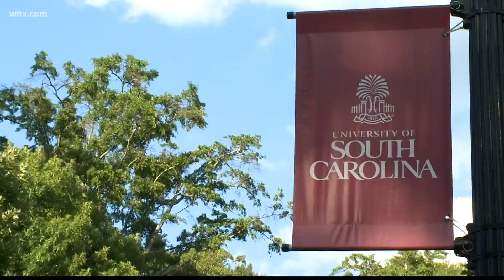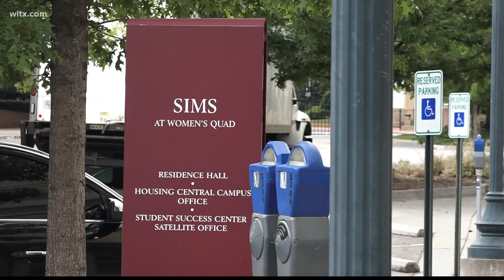USC discussing renaming campus buildings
The University of South Carolna has two forums to discuss the issue. This comes as part of a growing movement to rename buildings after controversial figures.